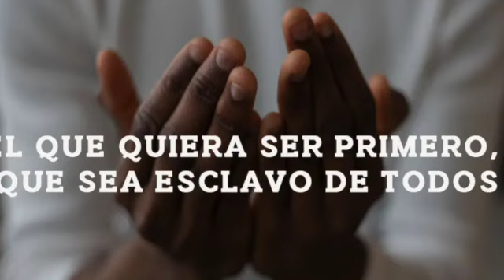Mc 9, 30-37 DOMINGO XXV “Si quieres ser el primero, sé el servidor de todos” 🙋🏽‍♂️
ACTIVA LA 🔔 PARA LAS NOTIFICACIONES ✅

Mc 9, 30-37: “Si quieres ser el primero, sé el servidor de todos”

En aquel tiempo, Jesús y sus discípulos se marcharon de la montaña y atravesaron Galilea; no quería que nadie se enterase, porque iba instruyendo a sus discípulos. Les decía:

— «El Hijo del hombre va a ser entregado en manos de los hombres, y lo matarán; y, después de muerto, a los tres días resucitará».

Pero no entendían aquello, y les daba miedo preguntarle. Llegaron a Cafarnaum, y, una vez en casa, les preguntó:

— «¿De qué discutían por el camino?»

Ellos no contestaron, pues por el camino habían discutido quién era el más importante. Jesús se sentó, llamó a los Doce y les dijo:

— «Quien quiera ser el primero, que sea el último de todos y el servidor de todos».

Y, acercando a un niño, lo puso en medio de ellos, lo abrazó y les dijo:

— «El que recibe a un niño como éste en mi nombre, me recibe a mí; y el que me recibe a mí, no me recibe a mí, sino al que me ha enviado».